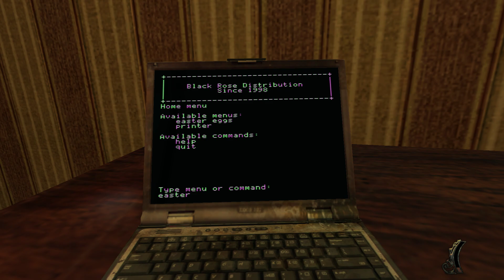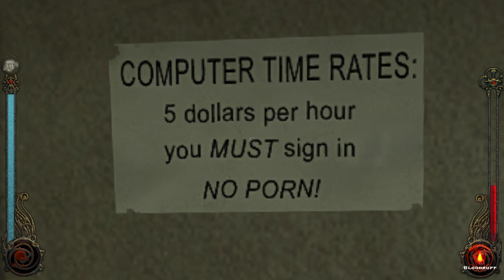Vampire The Masquerade: Bloodlines - Full Playthrough No Commentary - Gangrel - Part 14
Alright this is usually the place where I have to mute the whole video.  The music in this world hub seems to be very unfriendly to YT in general.
If any parts are silenced please understand it's not me, it's YT.

Intro:
I played Vampire The Masquerade: Bloodlines (VtMB) in 2004 2 weeks prior to its launch as a leak.  I was told it was using the Source engine (an older version of the Half Life 2 engine) and so I got it.  I wasn't into vampires or Buffy The Vampire Slayer or any of that.  But the game took me by surprise.  It was atmospheric, had good RPG elements, a strong social aspect, it was... awesome.  At the time the concept of Immersive Sims wasn't really solidified and this was a real refreshing take on it.  I was totally engrossed in the hub worlds, the quests, the stories, etc.

So I am going to replay it, 20 years later using the Unofficial Patch (which did fix many things, like Frenzy actually working as well as unlocking some cut out features).

And just as it was 20 years ago I played a Gangrel as my first playthrough after answering the survey, so I will replay it again, trying to mimic what I went through back then.  I've replayed VtMB a few times (2012, 2021) so I'm not entirely new to it.

If audio is muted in certain areas (which will happen at some point) understand it's not because of me but of YT.